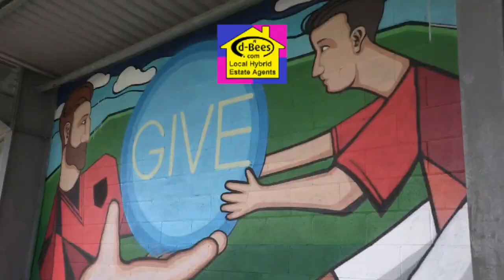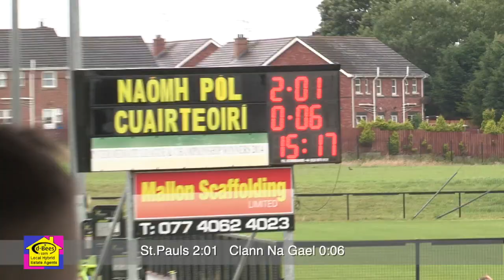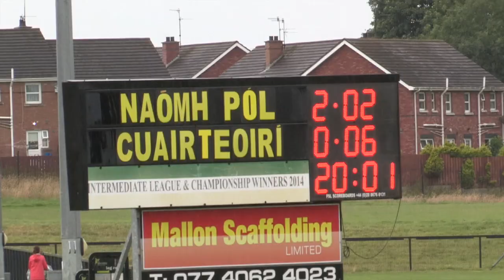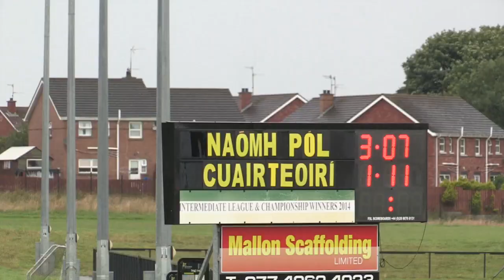St.Pauls Vs Clann na Gael 21st July 2019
Top of the table clash with both teams trying to put pressure on league leaders Mullaghbawn and gain promotion it was all to play for.